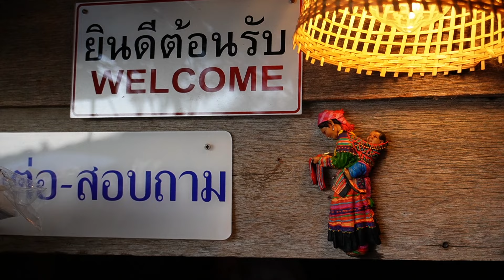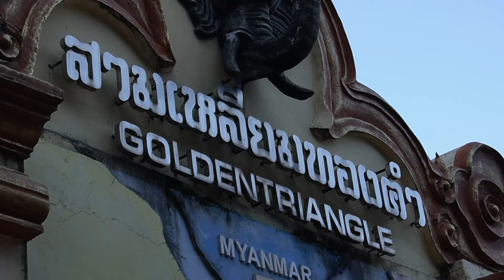Ride Chiang Mai 4,000 km EP. 4 : Dari Doi Luang Chiang Dao ke Golden Triangle